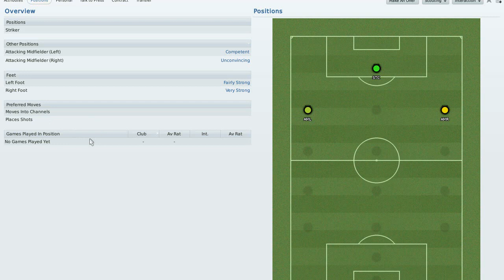Federico Macheda FM 2011 Profile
Finally my blog is running smoothly and you can see the write-up below for Federico Macheda.